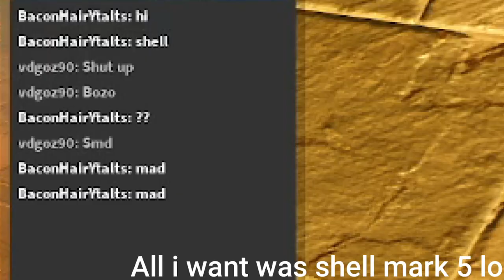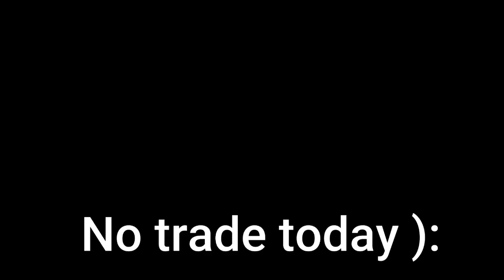Pick Up Truck To Javelin Part 4 (roblox Jailbreak)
Hope you enjoy this video took me so long to do